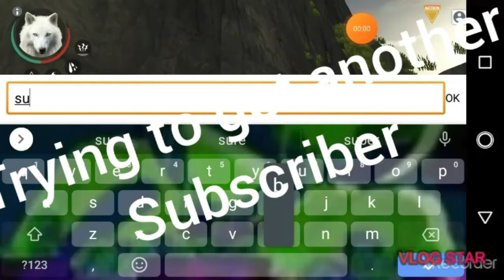Wolf online 2 funny MOMENTS! Part 2